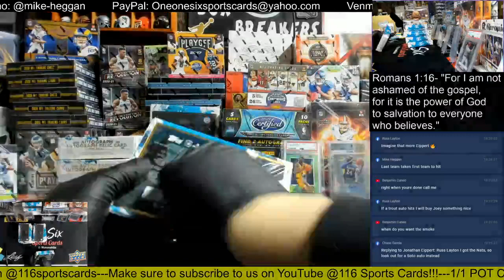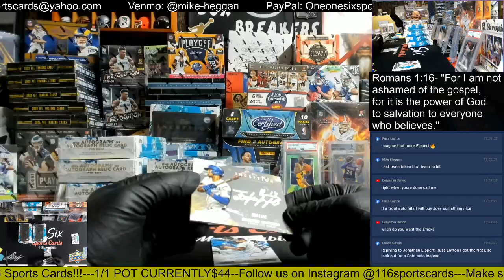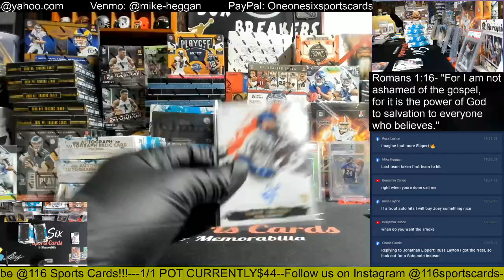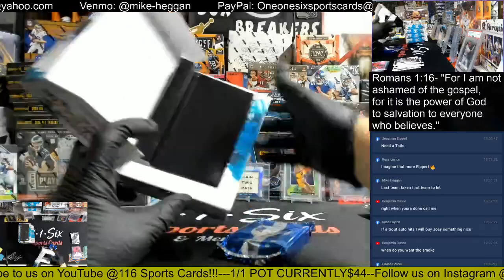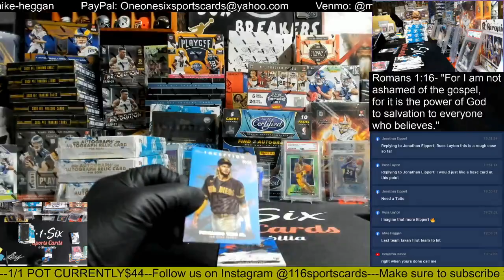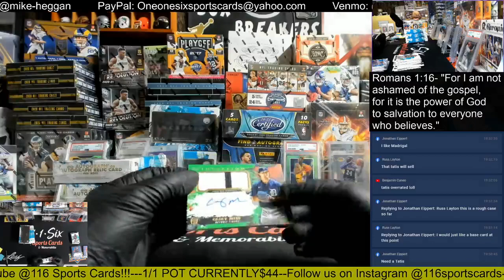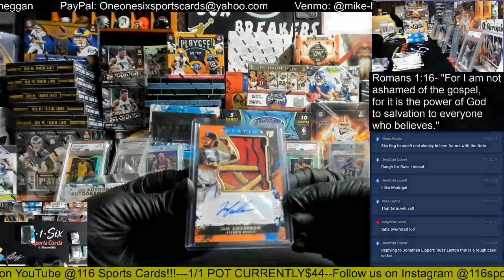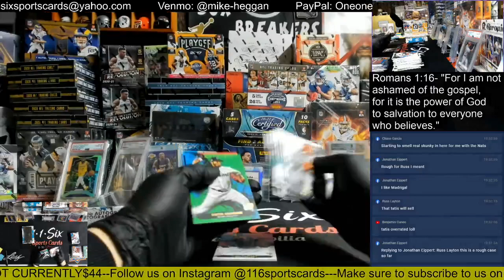2021 Inception Baseball 8 Box 1/2 Case Break #2!!!!!!